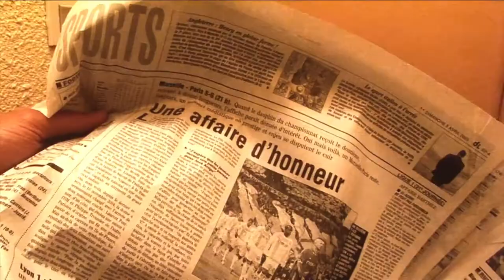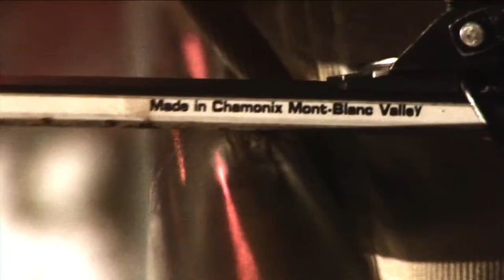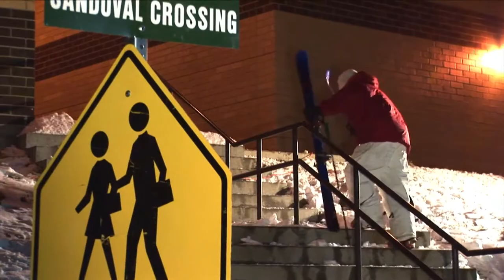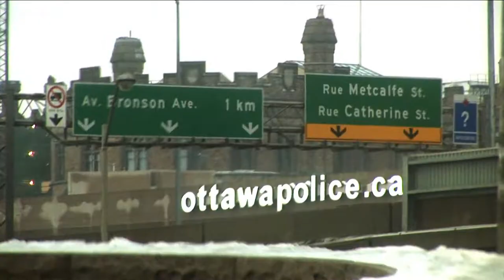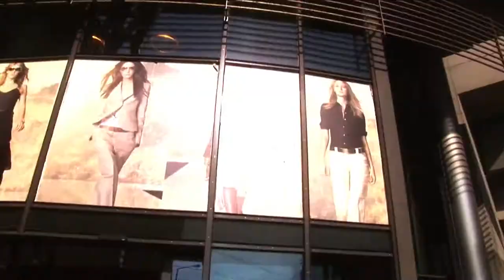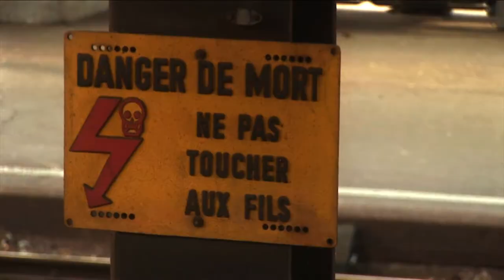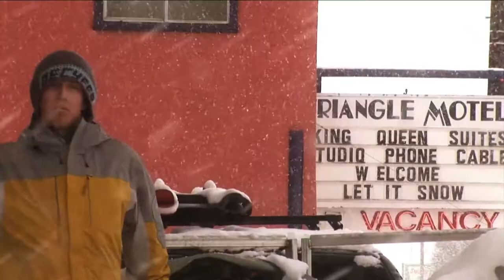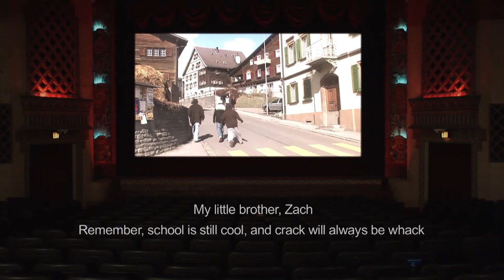Level 1 - Shanghai Six (2005)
Directed By Josh Berman
Produced By Josh Berman
Principal Cinematography By Josh Berman and Freedle Coty
Edited By Josh Berman, Freedle Coty, and Neil Sotirakopoulos
About Shanghai Six:
In their latest release, Shanghai Six, Level 1 charges full speed ahead with nothing short of the most progressive freesking/jib film ever produced. Follow their crew across the far reaches of North America and Europe to the biggest and most intense backcountry jumps and gaps, the deepest pow, and the most creative and tech urban jibs and rails ever built and shot.
With Level 1's trademark vibe, compelling cinematography, and a cast including the best talent in the sport, this first-ever High Definition action ski adventure is the “must have” of the season.
Featuring:
Locations:
Keystone, CO
Laax, Switzerland
Oppdal, Norway
Ottawa, ONT
Denver, CO
Duluth, MN
Boulder, CO
Aspen/Snowmass, CO
Lake Louise, AB
Alta, UT
Kent, OH
Durango, CO
Lake Tahoe, CA,
Crested Butte, CO
Park City, UT
La Clusaz, France
Taiwan